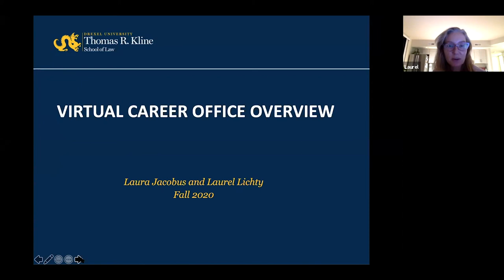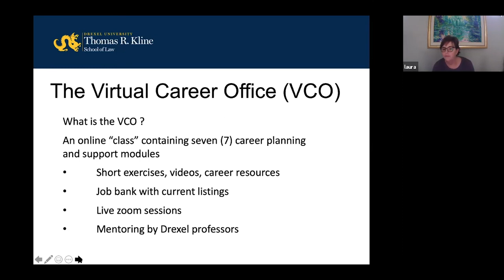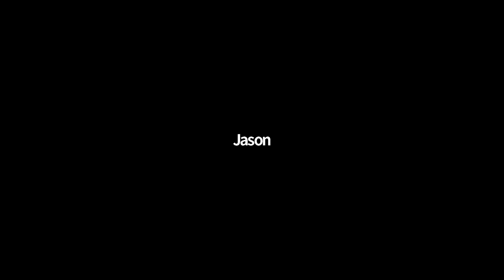Careers in Healthcare Compliance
Kline faculty, alumni, and professionals in the Healthcare Compliance field discuss the various career paths offered.